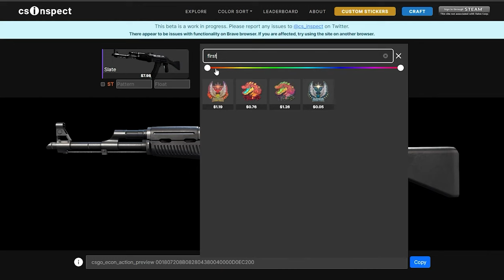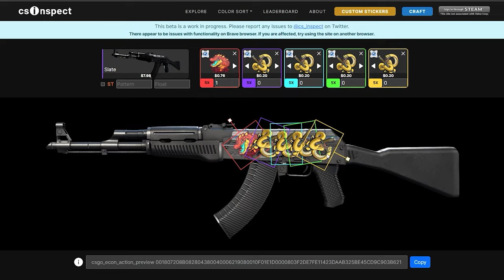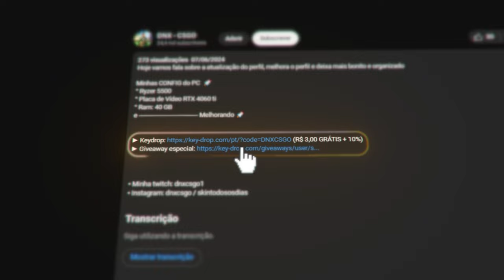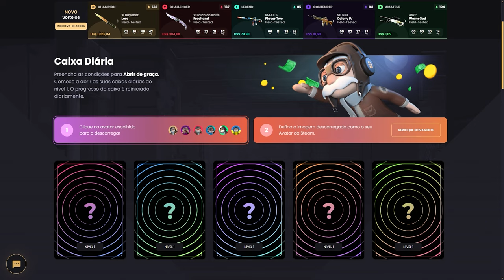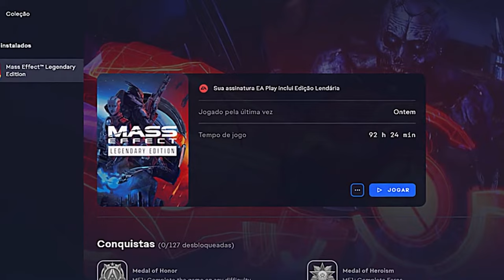Incrível.. as MELHORES SKINS de AK-47 baratas e Bonitas em 2024 (top 15)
Hoje trouxe 15 aks baratas e bonitas pra vocês em 2024, espero que ajude a vocês na hora da sua compra, essa é a intenção, então caso goste de alguma pesquise bem antes de compra, procure o melhor preço e é sucesso!

° Ryzer 5500
e Melhorando 🚀